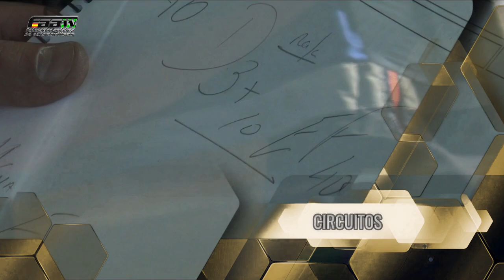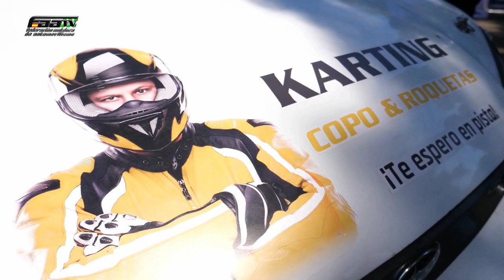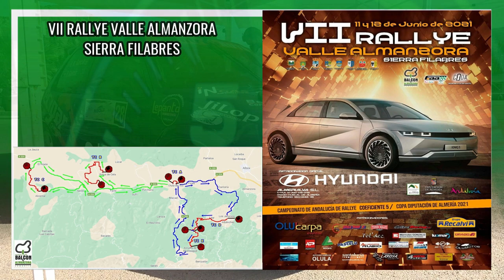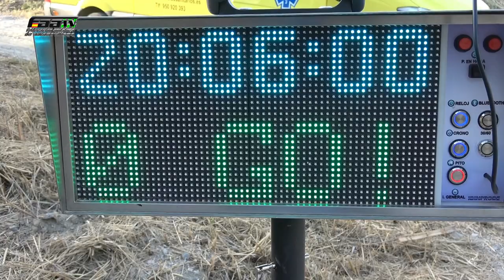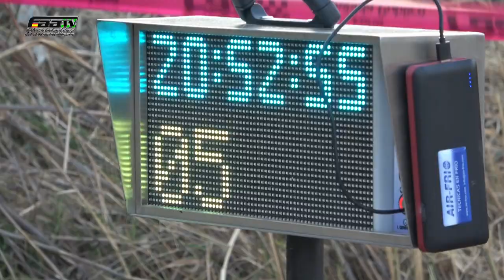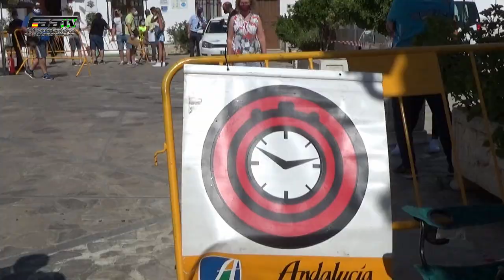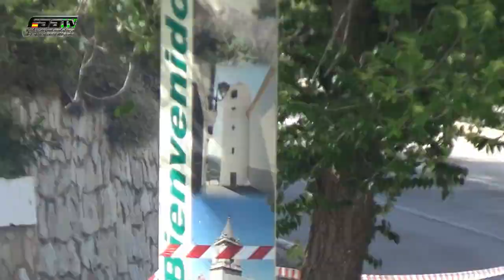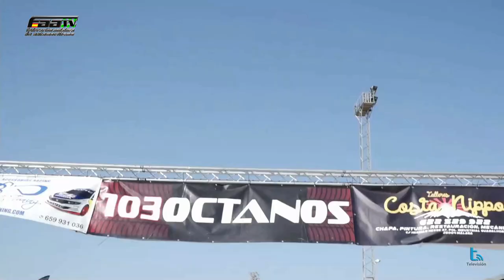FAATV VII RALLYE VALLE DEL ALMANZORA + I CRONOMETRADA ZAHARA + I SLALOM DE CAMPILLOS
En el programa de esta semana repasamos el VII Rallye Valle del Almanzora sierra de Filabres en Almería, la I Cronometrada de Zahara de la Sierra en Cádiz y el I Slalom de Campillos en Málaga.
VII Rallye Almanzora S Filabres.
El mejor en el cómputo de los 11 tramos cronometrados, con un recorrido de 100,8 kilómetros, fue para el equipo de la Escudería del Mármol de Miguel Ángel Clemente y Alejandro Castillejo con un tiempo de 1 hora, 4 minutos y 58 segundos conduciendo Porsche GT. A 1 minuto y 57 segundos la segunda plaza fue para la dupla de la Escudería del Valle del Andarax de Francisco Arias y Salvador Belmonte con Mitsubishi Lancer Evo y la tercera posición la obtuvo Juan Carlos Fuentes y José García del Automóvil Club Almería a+ 2:08 con Porsche.
En regularidad sport la victoria fue para José Ignacio García Bejarano y Pepe Casado con 66,3 puntos al volante de golf GTI, seguidos de Juan José Vargas y Fernando Guerrero con Citroën AX en segunda posición y de Francisco Javier y Alejandro Sánchez con Audi Coupé. José Luis Luque y María Luisa Villegas con Honda Prelude fueron por su parte los vencedores en regularidad clásica con 73,2 puntos, seguidos de Ildefonso y Alfonso García con Porsche 911 y de Francisco Milena y David Sánchez también con Prelude.

El Trofeo al mejor piloto junior fue para el almeriense Fernando Cruz mientras que el mejor copiloto junior fue Pedro Martínez. El trofeo de Andalucía al mejor copiloto femenina fue para Alicia Rodríguez.
El Trofeo de la Copa Federación Campeonato Andalucía de Rallyes de Asfalto- copa FAA- fue para el equipo formado por Alejandro Callejón y José Manuel Sánchez con Huyndai Getz mientras que el podio de la copa Dacia Sandero Andalucía fue para el equipo del ACA de Fernando y Aitor Cruz.
Finalmente, la victoria en la Copa Diputación de Almería fue a parar también a manos de los vencedores de la general: Miguel Ángel Clemente y Alejando Castillejo.

La primera edición de la Cronometrada de Zahara de la Sierra hizo vibrar a equipos y público en una cita marcada meteorológicamente por las altas temperaturas y por la ausencia de incidentes. La prueba, organizada por Escudería Sur, fue la tercera puntuable para el Campeonato de Andalucía de Cronometradas 2021 y segunda del Open provincial de Automovilismo `Trofeo Diputación de Cádiz 2021´.

La cita deportiva contó con una participación de 24 pilotos que compitieron durante las jornadas de sábado y domingo, con dos carreras totalmente independientes en cuanto a clasificación, puntos y entrega de premios. La primera se disputó en la tarde del sábado y la segunda fue en la matinal del domingo.
A primera hora de la mañana del sábado la plaza del Ayuntamiento fue el escenario escogido para las verificaciones técnicas de los vehículos que comenzarían a rodar en asfalto pasada las 5 de la tarde con la primera manga de entrenos, para dar paso posteriormente a las dos mangas oficiales. El podio en la primera manga en turismos fue para el jerezano Alberto García con un crono de 51 segundos y 2 milésimas, en lo que fue una bonita lucha con el líder de la especialidad Cristóbal Palacios y su Ford Sierra Crosworth 4x4. A pesar de tomarse la prueba a modo test, Alberto y su Renault Clío estuvieron en la cabeza de principio a fin. Finalmente, tanto Cristóbal como el jerezano, se repartiendo las victorias e hicieron que la emoción durara hasta la última manga de la carrera donde Domingo González también con Clío fue tercero.
En Car Cross victoria en la primera manga para Francisco Javier Avilés con un crono de 49:02 segundos a bordo de MV Racing Pro, seguido del piloto zahareño Manuel Nieto con Speed Car.

En la segunda manga el podio en turismos se invirtió y esta vez fue el cordobés Cristóbal Palacios de la Fuente con Ford Sierra Crosworth y un mejor crono de 50:8 el que se subió a lo más alto del cajón seguido del jerezano con Renault Clío a menos de un segundo. A +2.3 segundos se situó el Citroen C2 de Antonio Puerto. En Car Cross nuevamente Avilés hizo el scratch y fue más rápido que Nieto en los cronos.

Ya el domingo Alberto García fue primero en el cómputo de las dos mangas disputadas con 1:41.3, aventajando en 2,2 segundos al veterano piloto cordobés Cristóbal Palacios. La tercera plaza del podio de la general fue para Antonio Puerto a +3.2 segundos. En Car Cross idéntico podio al del sábado con Avilés primero con 1:35.5 y segundo Nieto a siete milésimas de segundo.
Se cerraba así una prueba con gran nivel deportivo en Zahara, municipio serrano con gran afición automovilística y que ha llegado para quedarse en el calendario provincial y andaluz. No en vano entre los equipos inscritos hasta 4 jóvenes pilotos locales pudieron competir en la Cronometrada, evidenciando así el interés en la competición de los deportistas locales y provinciales. Asimismo, en Zahara hizo su debut en competición oficial el piloto jerezano Gabriel San Juan, hijo del veterano copiloto jerezano del mismo nombre.